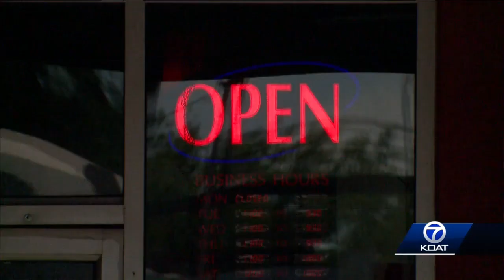Albuquerque Police upping security in downtown Albuquerque